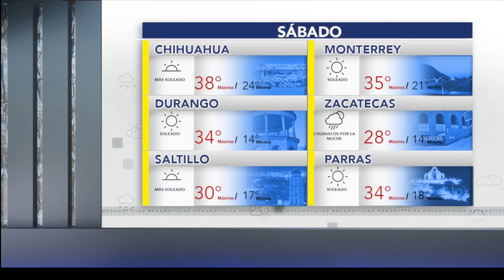Torreón: Pronóstico del clima para este viernes 14 de junio de 2024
→ Entérate 🔵 🌡☀️ Conoce el Pronóstico del Clima 🌞🌦 en LaLaguna, para que tomes tus previsiones al respecto.